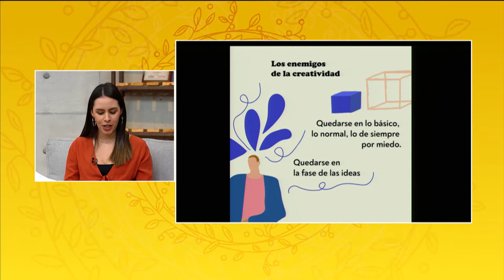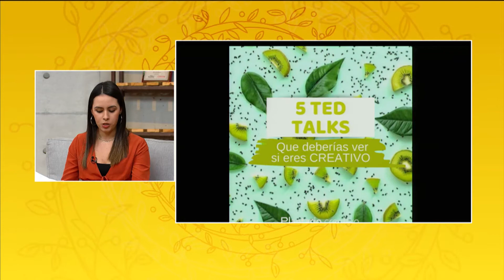Cómo incrementar la creatividad - Las Tres Gracias